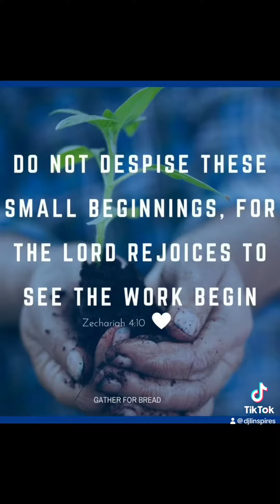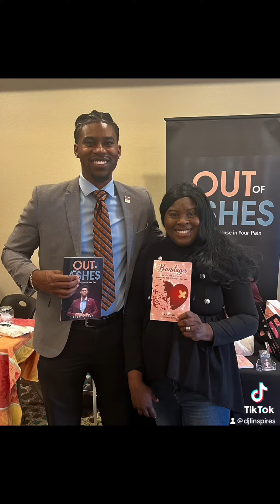2024 New Year’s Resolution Advice | Overcome Obstacles with Determination, Optimism and Fulfillment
As you set your new year’s resolutions let this empower you to triumph with optimism as you progress towards your life’s ambitions with determination, drive and resiliency.